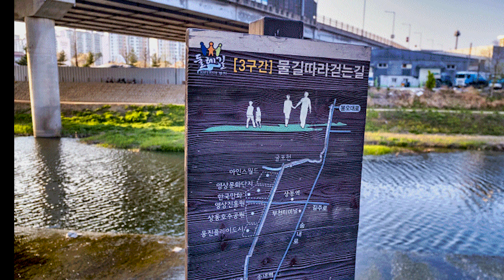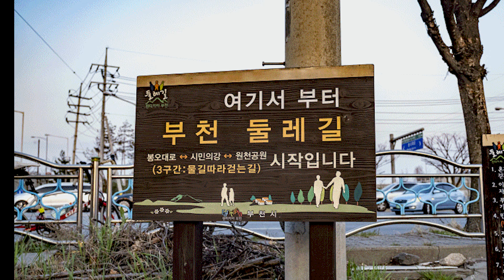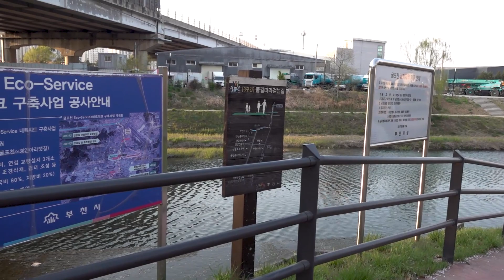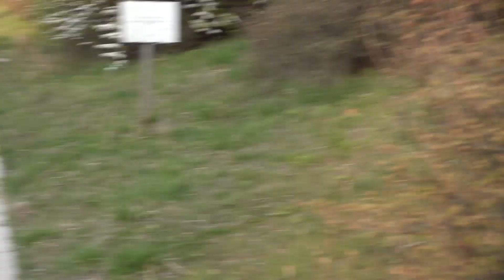부천둘레길3코스 물길따라 걷는길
부천시 외곽의 산과 공원, 들판과 하천을 하나의 길로 연결하여 테마길을 조성하고 시민들의 커뮤니티 형성의 장소로 제공하기 위하여 “부천둘레길”이 만들어 졌습니다.

① 부천시 경계를 중심으로 산, 공원, 들판, 하천 등을 연계한 다양한 테마와 스토리 개발

② 걷기, 자전거타기의 조합으로 놀이(Fun)와 재미(Joy)가 있는 차별화된 둘레길 조성

③ 시흥시 늠내길과 연계한 네트워크 형성으로 둘레길 이용효과 극대화

④ 운영관리를 위한 기업체, 동호회, 개인 등 다양한 시민 참여 커뮤니티 형성

출처 [한국 100대 명산 산행기]